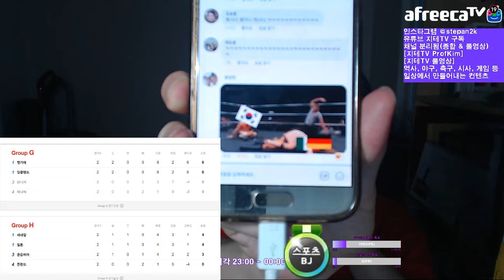대한민국 국대 수고 많았어요~ 독일을 이기다니 +_+ | 2018 FIFA World Cup Russia (Feat. BME)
월드컵 본선에서 독일을 처음으로 이겨봤네요(덕분에 독일은 F조 꼴찌). 앞으로 문제점 잘 분석해서 반 년 뒤에 있을 아시안컵 대비 잘 하길. 개인적인 생각이지만, 신태용 감독이 아시안컵까지는 해 봤으면 좋겠네요. +_+